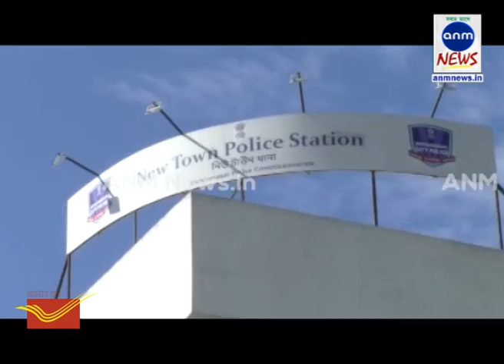ANM NEWS 311018 নিউটাউনে গাড়ি থামিয়ে ছিনতাইয়ের ঘটনায় পুলিশের জালে অভিযুক্তরা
অভিজিৎ প্রামানিক,কলকাতা : ৯ সেপ্টেম্বর । টেকনোপলিশ থেকে শাটল করে বাড়ির দিকে রওনা দেন নারকেলবাগানের বাসিন্দা সুমিত ঘোষাল । মাঝ রাস্তায় গাড়ি থামিয়ে চালক ও তার তিন সঙ্গী সুমিতবাবুকে হুমকি দেয় । চোখে লঙ্কার গুঁড়ো ছিটিয়ে সমস্ত জিনিসপত্র ছিনতাই করে গাড়ি থেকে তাকে নামিয়ে দিয়ে ছিনতাইবাজরা চম্পট দেয় ।

ঘটনায় লিখিত অভিযোগ দায়ের করেন তিনি । তারপর থেকেই তদন্ত চলছিল । বুধবার রাতে চার অভিযুক্তকেই নিউটাউন থানার পুলিশ গ্রেফতার করে ।